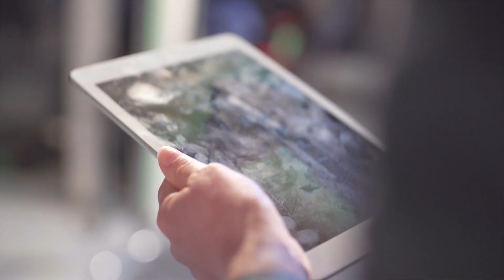Nyckeln till det goda ledarskapet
I år firar Sweco Sveriges vd, Ann-Louise Lökholm Klasson 21 år som chef och 20 år som ledare. Hör henne berätta om sina viktigaste lärdomar för att lyckas som chef och utveckla det goda ledarskapet. Spetsa öronen och ta del av hennes bästa tips här!

Vilka är dina bästa tips för att lyckas som ledare?
Dela gärna med dig i kommentarsfältet nedan 👇